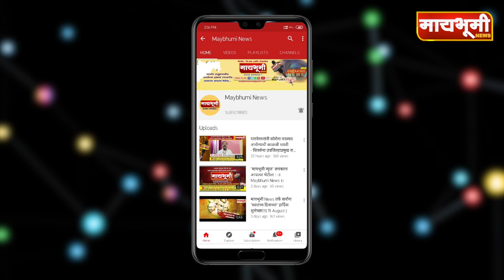गांजीभोयरे। श्री कानिफनाथ ग्रामविकास पॅनेलला मिळतोय प्रचंड पाठिंबा